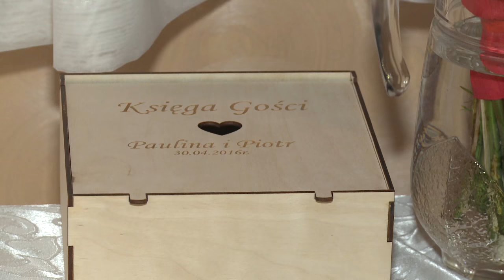Paulina i Piotr